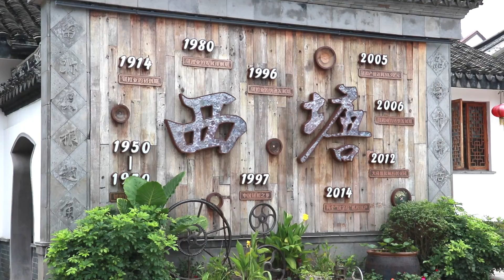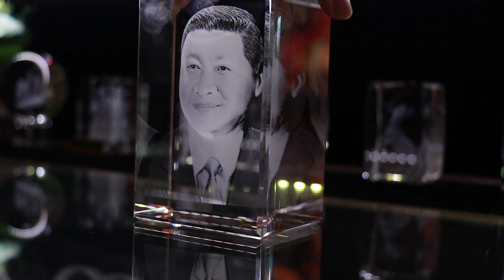Wonderful China: Китайская Венеция — водный город Ситан 西塘镇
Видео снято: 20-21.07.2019